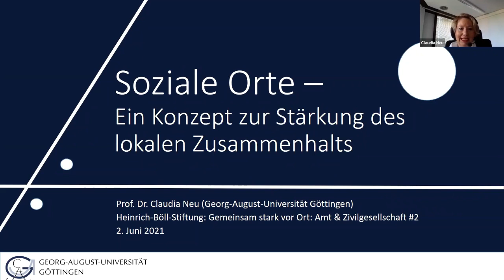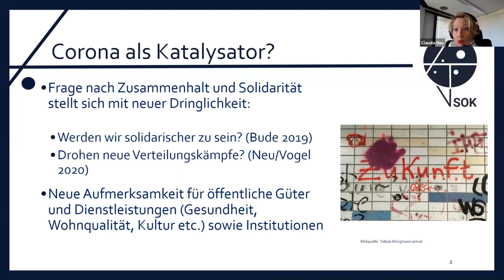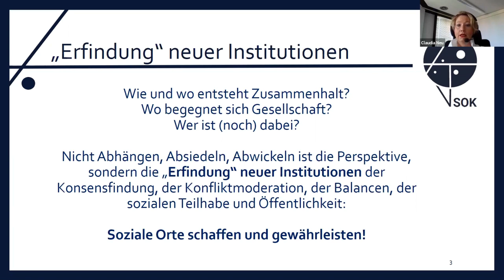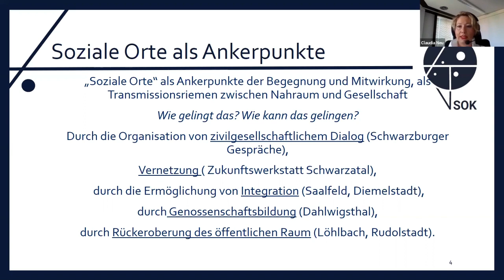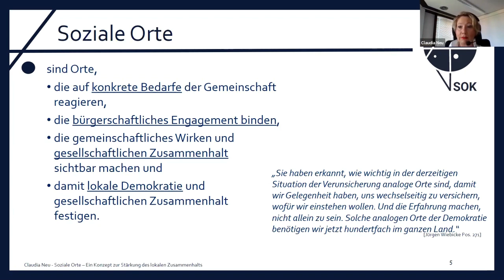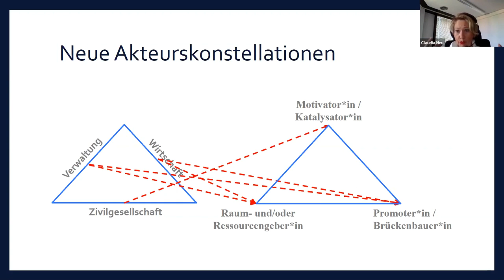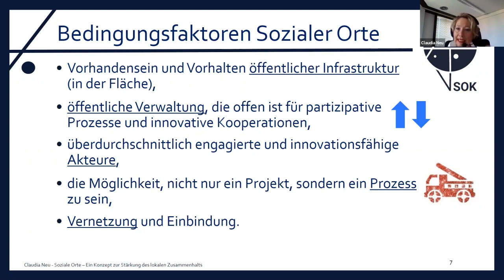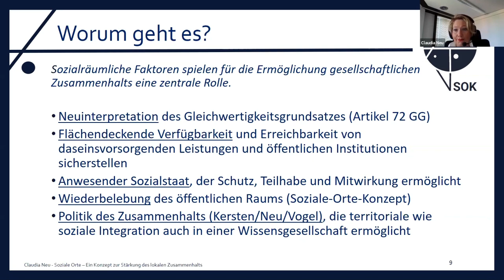Gemeinsam stark vor Ort: Amt & Zivilgesellschaft #2 - Einstiegsvortrag: Claudia Neu